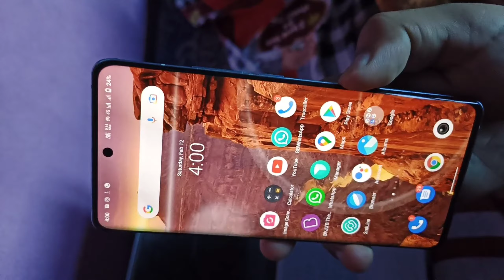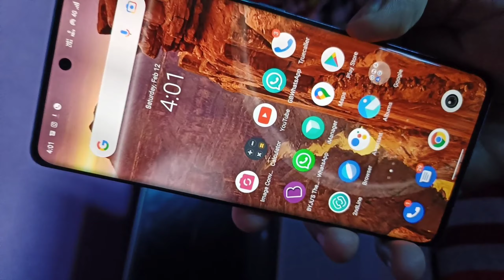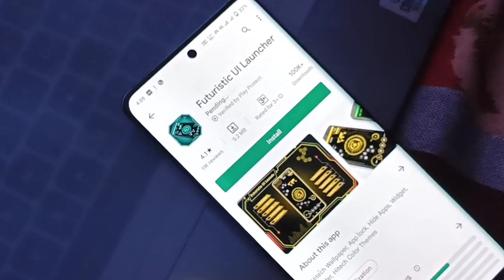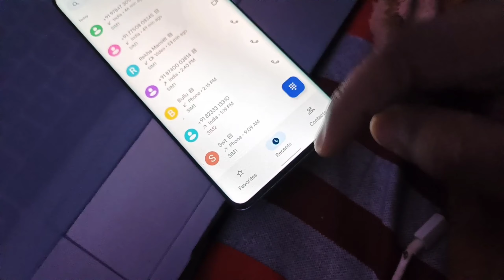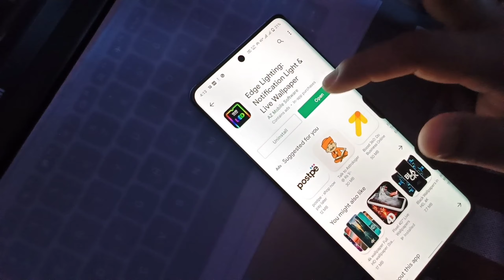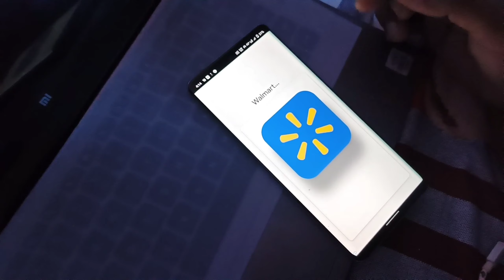ये 3 android खुपिया trick देख कर हो जाओगे हैरान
Namskar dosto technical pariwar me aapka swagat hain or is video me new android tricks aapke liye is tech video me laye hain
best technology trick tips video
best android trick
new tech trick and tips for Android Mobile in india

Links:-